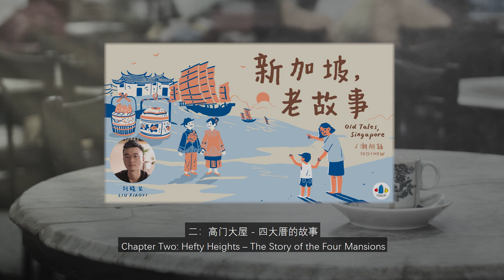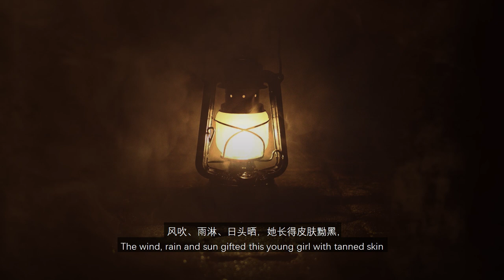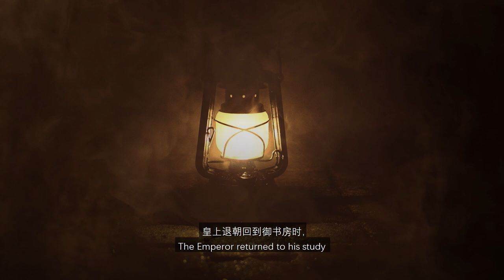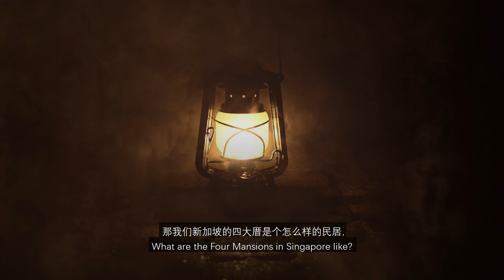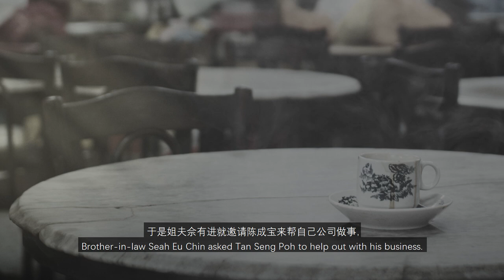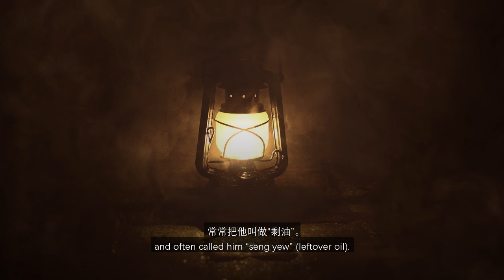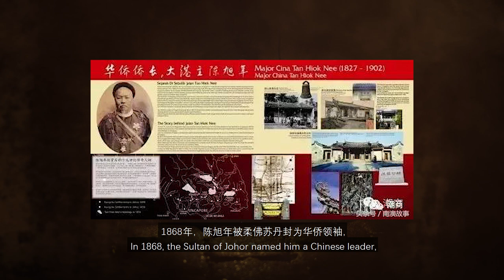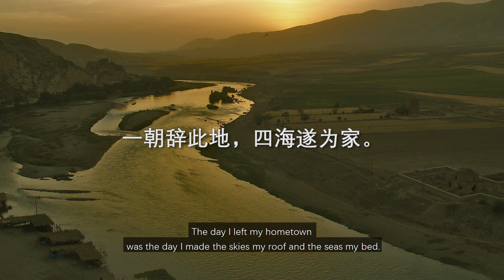Singapore, Old Stories Ep 2: Hefty Heights【新加坡，老故事】第二集：高门大屋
小编大声公📣来了！！！今天的潮州话节目“新加坡老故事”，来说说《高门大屋——潮州四大厝》的故事。准备好了吗！！！！

“厝”在潮州话里是房屋或家的意思，而“大厝”就是豪宅。故事里的四大厝，指的是19世纪末新加坡四位著名潮州商人的四栋豪宅。这些大宅子依照潮汕传统建筑风格而建，用传统工艺美术雕琢，堪比帝王居所。为什么这四座房屋这么有名气？他们的主人又有着怎样的人生呢？

“Cu” means house or home in Teochew, while “big cu” suggests a luxurious house. The four mansions mentioned in the story refer to the four mansions owned by famous Singaporean Teochew merchants in the late 19th century. These mansions were built according to the traditional Teochew architectural style; using traditional sculptural artistry said to be fit for royalty. Why are these four mansions so famous and what is the story behind their owners?

你知道“潮州四大厝”这个说法是哪里来的吗？留言告诉大声公吧！！！
Do you know where is the saying "four mansions" from? Leave a comment for us!